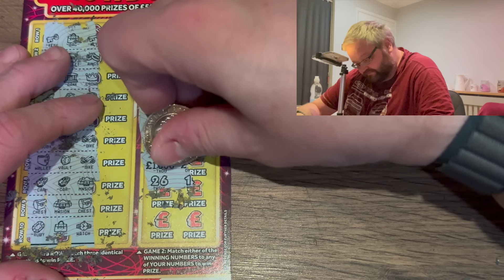Scratchcard January day 10